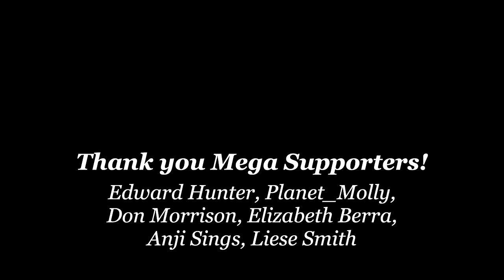Carnivore Explains: These Results are Beyond Question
Gary talks about his journey on the carnivore diet.